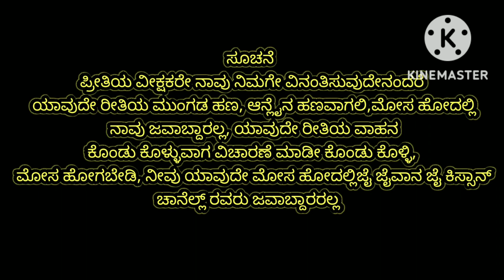second hand john deere tractor for sale Karnataka call☎️9964317611 ಸೆಕೆಂಡ್ ಹ್ಯಾಂಡ್ ಟ್ರ್ಯಾಕ್ಟರ್ ಸೇಲ್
second hand john deere tractor for sale Karnataka

ಹಳೆಯ ವಾಹಗಳಿಗಾಗಿ ನಮ್ಮ ಚಾನೆಲ್ ಲಿಂಕ್ ಓಪನ್ ಮಾಡೀ ಸಬ್ಸ್ಕ್ರೈಬ್ ಮಾಡೀ

Jai jawana jai kissana
Second hand tractor for sale in karnataka
Second hand 4wd tractor for sale
Old tractor buy
Old tractor kaise check khare
Old vehicle buy
Second hand vehicle for sale
Purana tractor for sale in karnataka
Haleya ghadigalu
Haleya tractorgala mahiti
Tractor kharidina chayi
Purana tractor lena
Sastha tractor lena
ಸೆಕೆಂಡ್ ಹ್ಯಾಂಡ್ ಟ್ರ್ಯಾಕ್ಟರ್ ಕೋಂಡುಕೊಳ್ಳುವುದು
ಸೆಕೆಂಡ್ ಹ್ಯಾಂಡ್ ಟ್ರ್ಯಾಕ್ಟರ್ ಕರ್ನಾಟಕ
ಹಳೆಯ ಟ್ರ್ಯಾಕ್ಟರ್ ಮಾರುವುದು
Mini tractor
Kubota mini tractor for sale Karnataka
Sanna tractor maratakke
Massey Ferguson 48 hp tractor for sale Karnataka
second hand tractor john deere tractor for sale